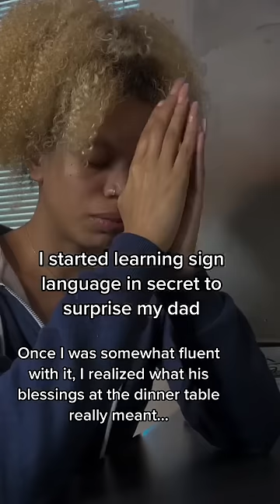A twist 😳👀* Play 🕹 for💰below *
TEST PRODUCTS ⚒️ FOR💸 START EARNING NOW👀💰!! -

BATTLE BINGO 👇🏾👾💰✨START EARNING NOW👀

Gift Cards for my supporters💕✨👀

Earn 💵 From Home ! 🏠🤫- PAID REQUIRED👀💰✨😌

Victoria’s Secret Gift Card 🛍💕✨💒- PAID INVOLVEMENT REQUIRED💰👀😏

ROMWE Gift Card 🪷✨💕// PAID INVOLVEMENT REQUIRED  👀😏💰

SHEIN Gift Card ✨🛍😱- PAID INVOLVEMENT REQUIRED😏👀💰

DoorDash Gift Card - PAID INVOVLVEMENT REQUIRED👀🥨💨